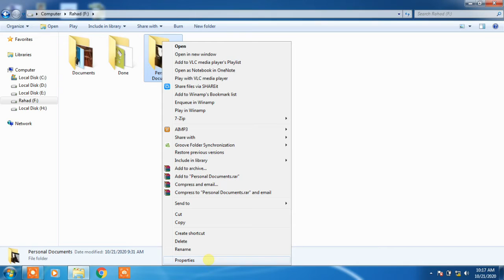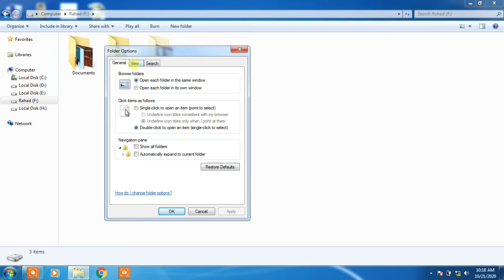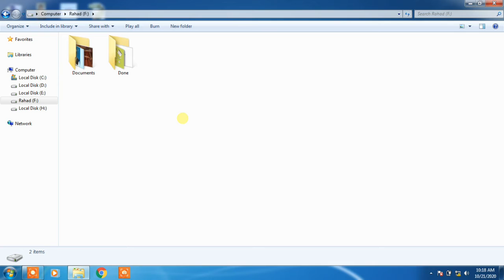কিভাবে কম্পিউটারে ড্রাইভে যে কোন ফোল্ডার লুকিয়ে রাখবেন | Easy Tricks | 2021